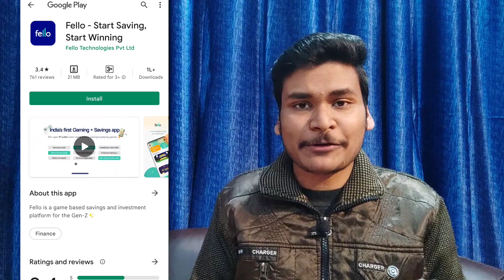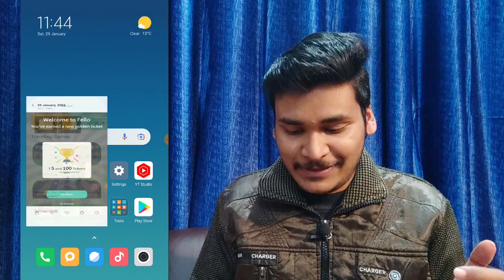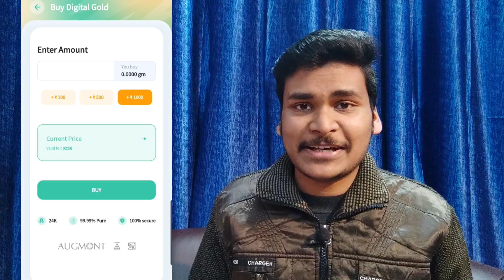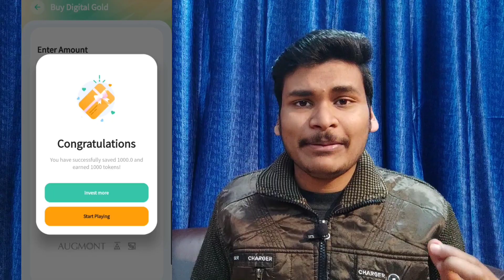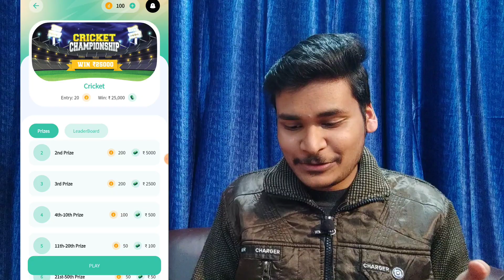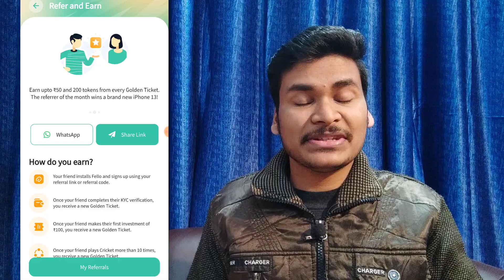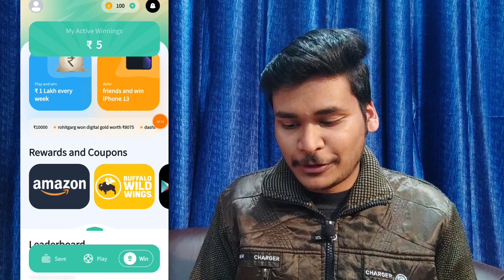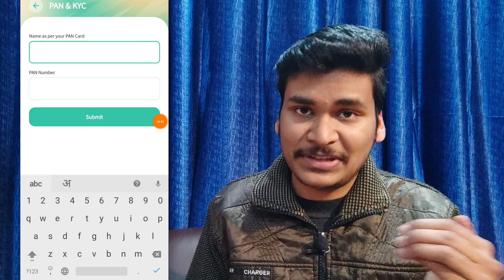EARNING APP | Free Paytm Cash | EARN DAILY FREE PAYTM CASH FELLO || NEW EARNING APP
EARNING APP | Free Paytm Cash | EARN DAILY FREE PAYTM CASH WITHOUT INVESTMENT || NEW EARNING APP

paytm cash
paytm
cash
earning
apps
earning apps
best paytm cash earning app
earning app
earning apps
new
paytm

paytm games
2021 new earning app today
earning app

1. EARN ₹1000 DAILY PAYTM CASH PLAYING GAMES
2. EASY WAY TO EARN MONEY ONLINE IN 2021 GAMES
3. HOW TO MAKE MONEY ONLINE 2021
4. best earning apps for android 2021
5. best earning apps 2021
6. best paytm cash earning apps
7. paytm cash kaise kamaye
8. earn paytm cash